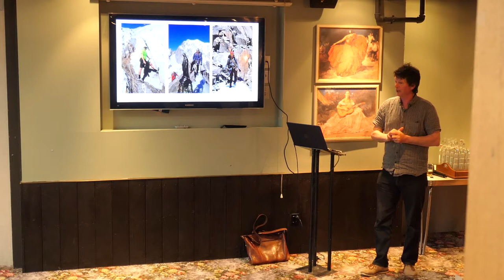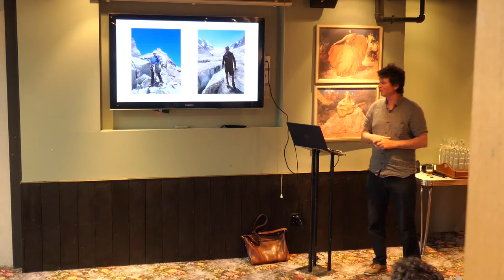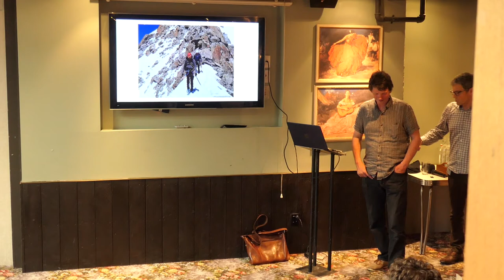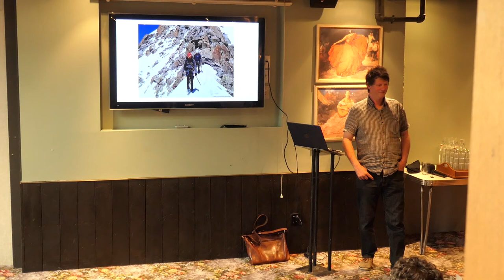Paul Maxim presenting climbing in the European Alps, including Mont Blanc. Video 1 of 3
Paul Maxim presenting climbing in the European Alps, including Mont Blanc. Wellington Alpine Club